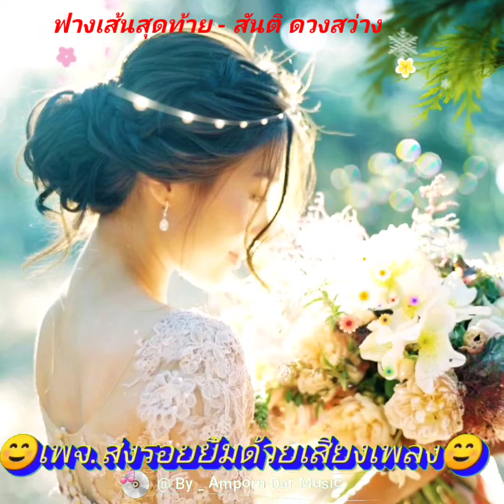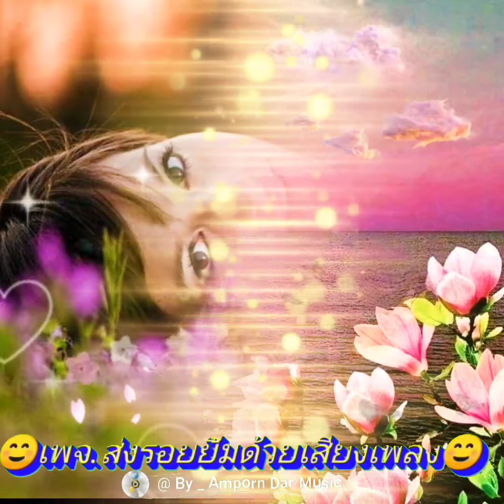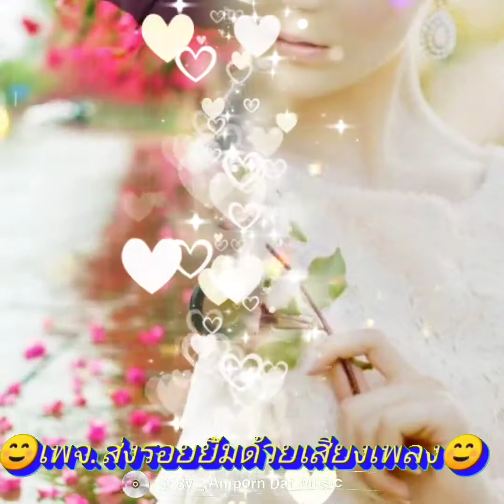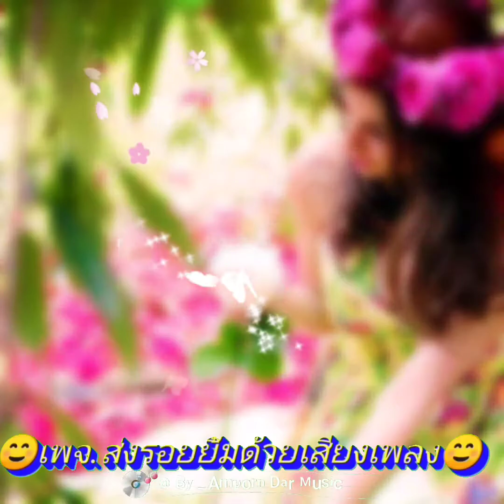ฟางเส้นสุดท้าย - สันติ ดวงสว่าง (4k 60fps Video) By Amporn Dar Music